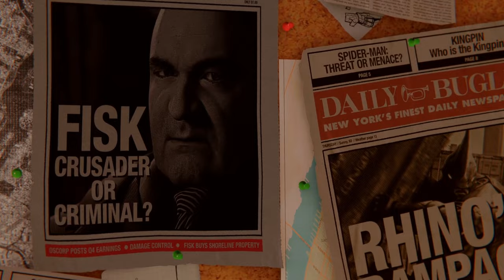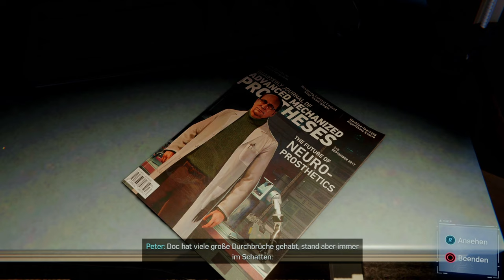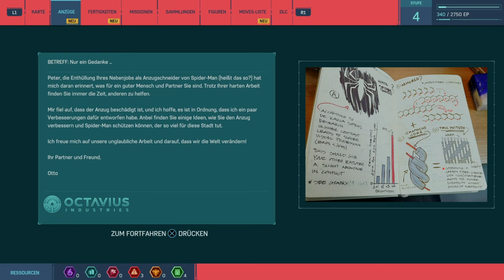Marvel's Spider-Man Remastered Let's Play | Gameplay Deutsch PS5 #1 KINGPIN eskaliert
Mein Spinnensinn klingelt! Klar, dass wir in unseren Anzug schlüpfen und Verbrechern das Handwerk legen. Peter Parker, die freundliche Spinne aus der Nachbarschaft schwingt sich durch die Stadt und legt den Bösewichten als Spider-Man das Handwerk.

Wir spielen Marvel's Spider-Man Remastered auf der PS5 auf dem Schwierigkeitsgrad Erstaunlich.